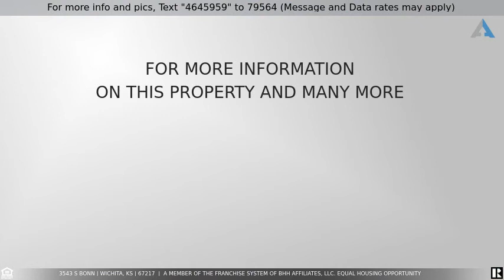Priced at $100,000 - 3543 S Bonn, Wichita, KS 67217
Excellent size South Side ranch near 235 for easy commute time, has just hit the market! Move in ready with newer carpet, paint and 3yr old roof! Large fenced in yard, large kitchen and separate formal dining room or a perfect office space. The single car garage is oversized and attached with additional attached storage shed. Separate laundry room and a new large concrete patio are a bonus! Neighborhood is just around the corner from Osage Park with a playground, splash pad, tennis and basketball courts. As well as the South YMCA and all the best eateries! Don't miss your chance to call this "HOME"!